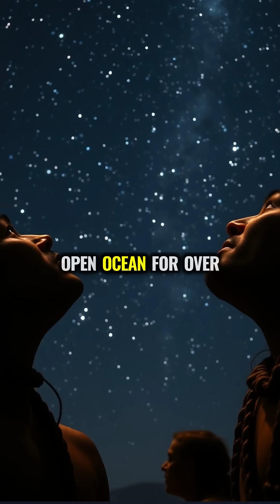The Impossible Navigators: How Polynesians Conquered the Pacific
Ancient Polynesians navigated the vast Pacific Ocean without maps or compasses, using only stars, waves, and clouds to find their way across thousands of miles. Their navigation science was so precise that when tested in modern times, traditional methods still allowed navigators to hit tiny island targets after voyages of more than 2,500 miles.